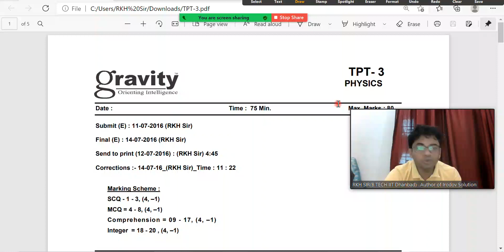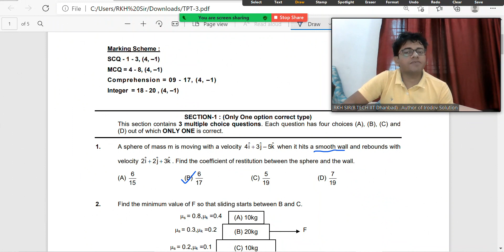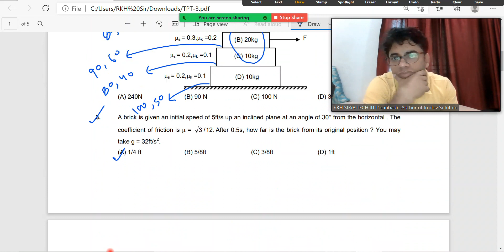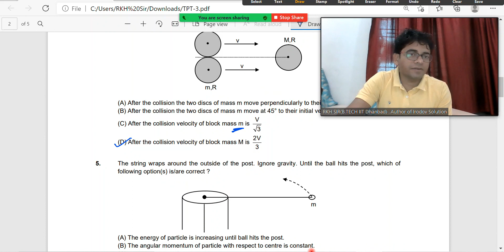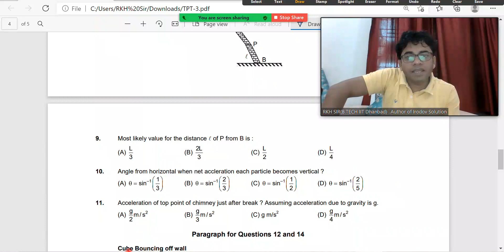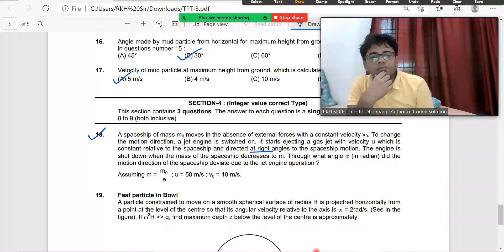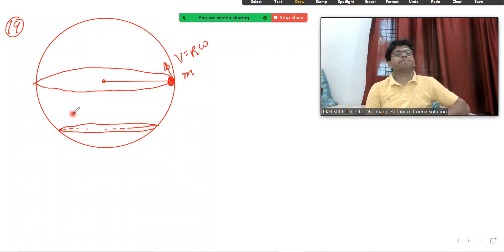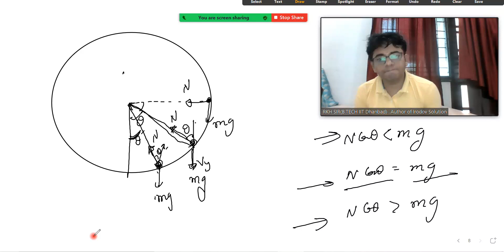DISCUSSION OF TPT-3(Topper Test Paper) for those interested in under AIR 500 by RKH SIR(B.TECH IITD)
TPT-3